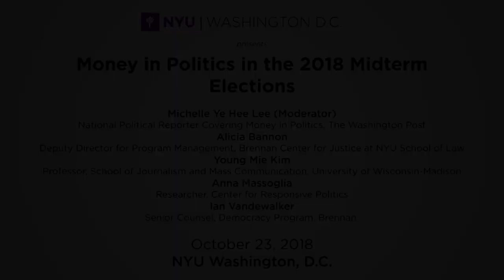NYU DC | Money in Politics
Do we know what is happening with money in politics this year? How much foreign spending is coming through dark money channels? In terms of online political ads, do we know how much is coming from unknown sources? How are super PACS and dark money groups shifting the balance of power with official political party fundraising operations? And are these trends filtering down to federal and state judicial elections?

Hosted at NYU Washington, DC.